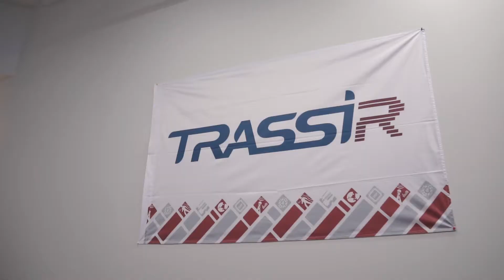Вручение приза победителю II сезона проекта БАШМОНТАЖ!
ООО "Рудис" одержало победу во втором сезоне проекта, мы пригласили победителей в наш офис в Санкт-Петербурге, чтобы пообщаться и вручить приз- 50 000 рублей!

Благодарим за участие всех конкурсантов!

Третий сезон не за горами!